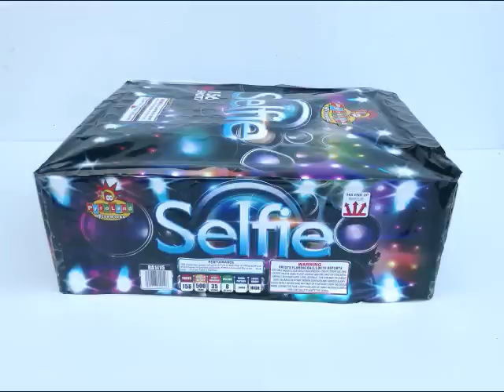Selfie - 156 shot fan cake - Pyroland Fireworks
156 shots of white glitter and crackling, ending in a finale of gold brocades.